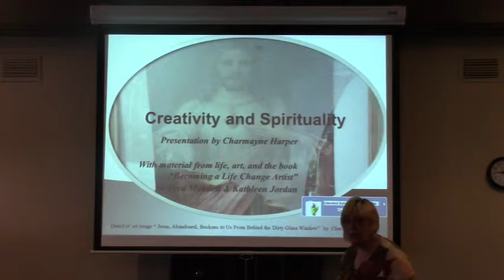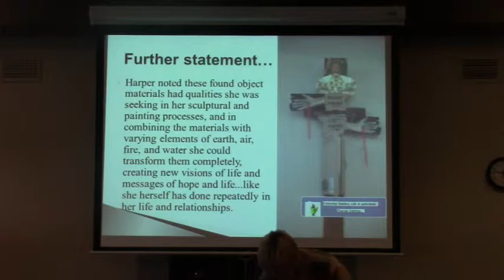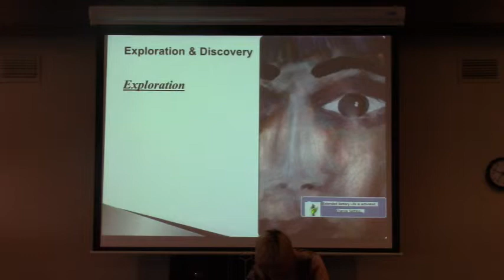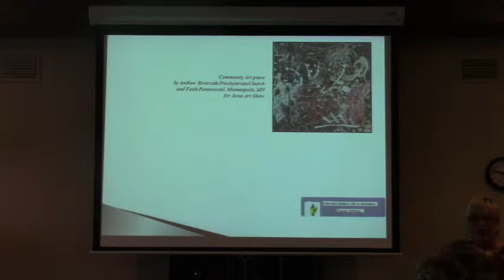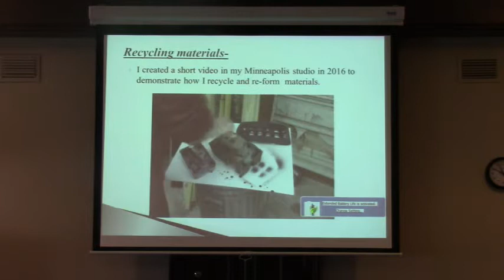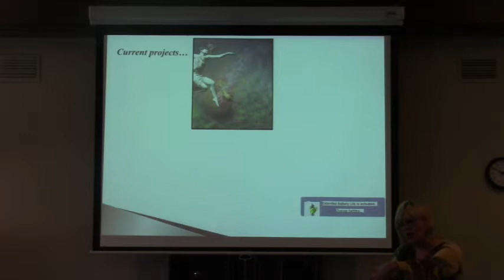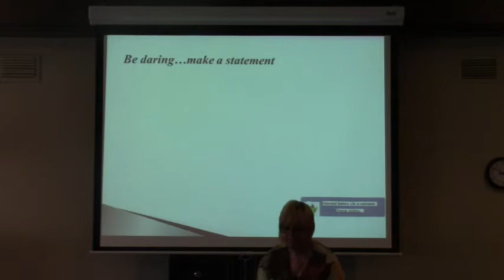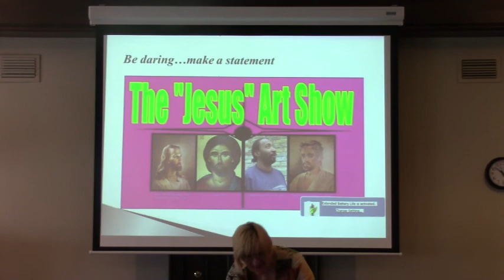"Creativity and Spirituality" by Charmayne Harper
A presentation of slides and video and talk about creativity and spirituality by Charmayne Harper.  First Central Congregational Church, Omaha, NE on June 10, 2018.  In conjunction with Harper's exhibition of her art at FCC entitled "Transformations." Camera and editing by C. Harper, HarperART7652 You-Tube channel.